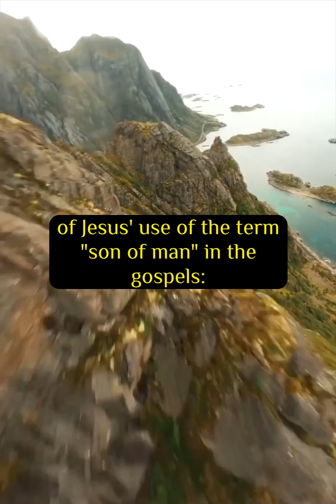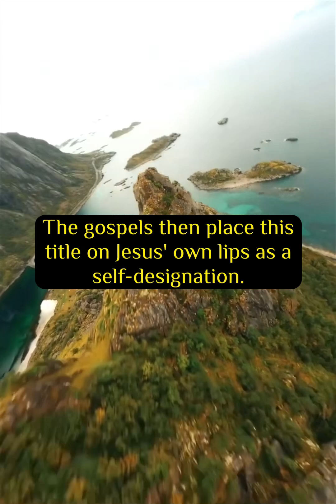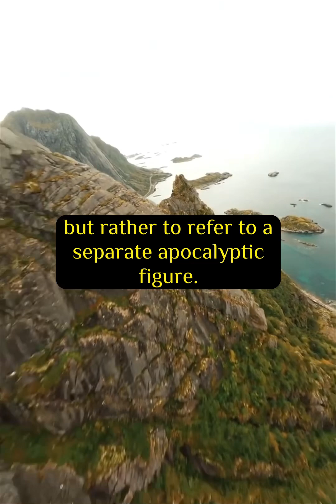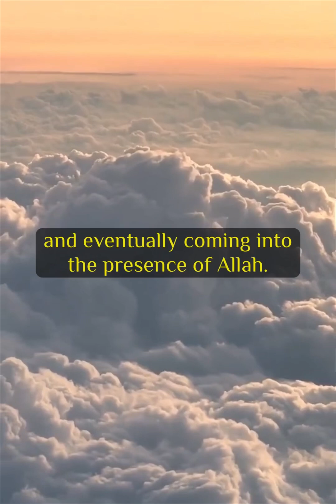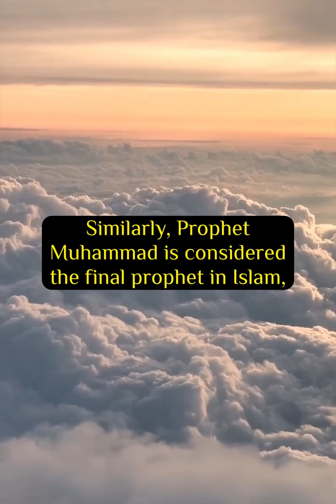How does Bart Ehrman interpret the term "son of man" as used by Jesus in the gospel?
Bart Ehrman is an American biblical scholar and author specializing in New Testament studies and the historical Jesus. He is a professor at the University of North Carolina at Chapel Hill and has written extensively on the Bible and early Christianity. Known for his critical perspective on traditional religious beliefs, he engages in public discussions about religion and biblical texts.

Here is a summary of Bart Ehrman's interpretation of Jesus' use of the term "son of man" in the gospels:
1. Ehrman believes that when Jesus used the phrase "son of man", he was referring to a future apocalyptic figure who would come as the cosmic judge at the end of time, not to himself. In other words, Jesus did not see himself as the "son of man".

2. According to Ehrman, Jesus expected and taught that this "son of man", a heavenly being sent by God, perhaps a powerful angel like Michael, would arrive imminently to judge the earth and establish God's kingdom.

3. Ehrman argues this cosmic "son of man" figure derives from passages like Daniel 7, verses 13 to 14, where he is portrayed as an exalted, divine-like figure subordinate only to God himself. However, Ehrman maintains this figure was still understood to be human, not divine, since that is what "son of man" means.

4. In Ehrman's view, it was only after Jesus' death that his disciples came to believe that Jesus himself was the "son of man" he had predicted would come. The gospels then place this title on Jesus' own lips as a self-designation.

5. While Ehrman acknowledges that Paul seems to equate Jesus with the Danielic "son of man" in 1 Thessalonians, he argues these are likely later additions representing more developed Christology, not Jesus' original teachings.

In summary, Ehrman's controversial perspective is that Jesus did not use "son of man" as a title for himself, but rather to refer to a separate apocalyptic figure. This view contradicts the common interpretation that Jesus was claiming that title and identity directly. However, Ehrman's arguments have generated significant scholarly debate and pushback from those who maintain Jesus did indeed see himself as the "son of man".

Does the Night Journey of Prophet Muhammad to Heaven have a theological connection with the prophecy of the "son of man" in Daniel 7:13? Please provide a detailed explanation to support this argument.

The argument connecting the Night Journey of the Prophet Muhammad to Heaven with Daniel 7 verse 13 is based on theological interpretations that draw parallels between the two events. Here's an explanation of this argument:

1. The Night Journey of Prophet Muhammad ( الإسراء والمعراج): According to Islamic tradition, the Night Journey (الإسراء) and Ascension (المعراج) is a miraculous event in which the Prophet Muhammad was transported from Mecca to Jerusalem and then ascended through the heavens, meeting various prophets and eventually coming into the presence of Allah.

2. Daniel 7 verse 13 in the Bible: In the Book of Daniel in the Old Testament of the Bible, specifically in Daniel 7 verse 13, there is a prophecy that says: "I saw in the night visions, and behold, with the clouds of heaven there came one like a son of man, and he came to the Ancient of Days (that is, God)  and was presented before him." This verse is often interpreted as a reference to a messianic figure.

The argument connecting these two events revolves around the idea that both the Night Journey of Prophet Muhammad and the vision in Daniel 7 verse 13 involve a figure coming into the presence of God. Some scholars, particularly in comparative religion and interfaith dialogue, suggest that there are thematic similarities between these events:

Divine Revelation: In both situations, there is a significant meeting with the divine, as Prophet Muhammad ascends to the highest levels of heaven, and the individual in Daniel 7 verse 13 (son of man) is brought before the "Ancient of Days," a divine being.

Prophetic Roles: The figure in Daniel 7 verse 13 is often associated with a messianic or prophetic role. Similarly, Prophet Muhammad is considered the final prophet in Islam, and his Night Journey is seen as a confirmation of his prophethood.

It's important to note that this argument is primarily a matter of theological interpretation and interfaith dialogue. Different scholars and religious traditions may have varying perspectives on the significance and connections between these events.